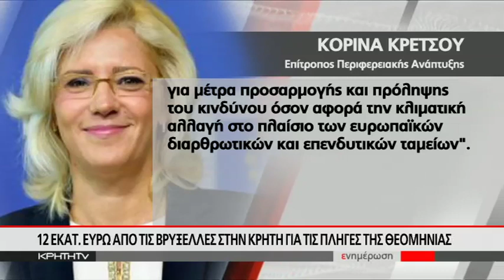12 εκατ.ευρώ απο τις βρυξέλλες στην κρήτη για τις πληγές της θεομηνίας